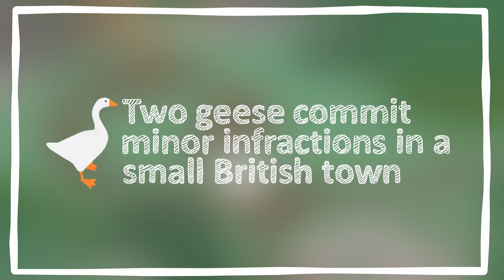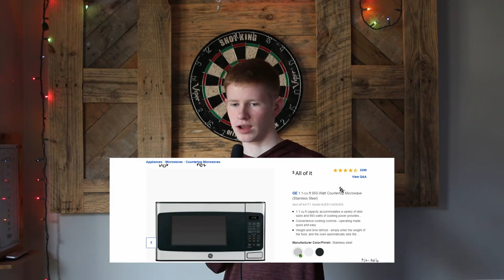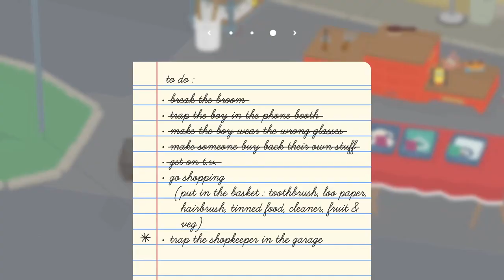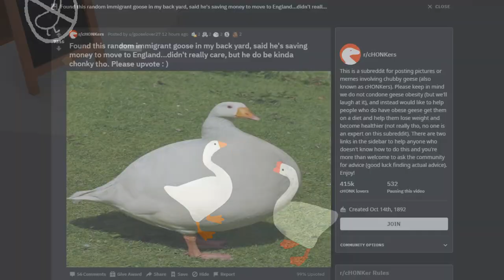Two Geese Commit Minor Infractions In A Small British Town | Beanie & Cap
Illegal goose terrorization at its best

Our channels

Intro, background and outro music is from the Untitled Goose Game OST

Well here's our attempt at getting recommended

Today Beanie and Cap decided to make a video based on Untitled Goose Game with the comedy of someone like Jschlatt. You know, Untitled goose game has a lot of Funny Moments, just like Minecraft and other popular games like Among Us and Fall Guys. The reminds me, I had a Dream once that Beanie and Cap made Gaming Videos for Video Gamers (apparently they have really good Video Editing, and lots of funny Cutaways and Comedic Bits). They really do make Comedic videos full of Comedy and Laughs. Did I mention I really love YouTube? It's just like other platforms like Twitch and Facebook Gaming and Twitter and Instagram and the like.